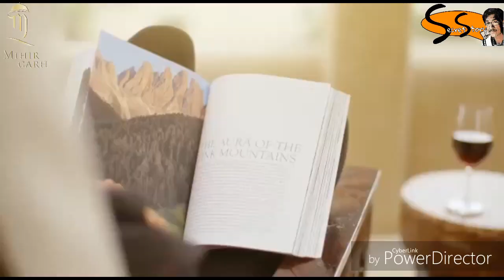MIHIR GARH rohat pali [Rajsthan]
MIHIR GARH ..
JODHPUR - PALI Road  National Highway 62 par Villege Rohat
Jodhpur Se 40 KM. dur or pali se 30 KM. ...
Villege Rohat se Karib 10 KM. pr aaya KHANDI villege me banna MIHIR GARH ...
JISE ROHAT GARH KE THAKUR SHIDHARTH SINGH JI NE BANAYA..
JO KI WORLD KI 400 HOTALS ME NO.1 HAI...